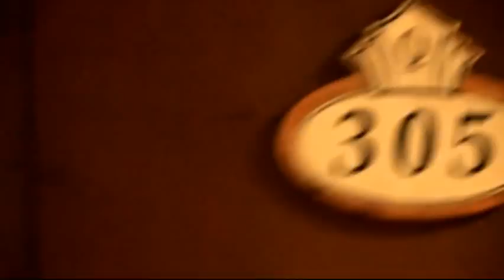Dominic & Vinnette | On-site Wedding Video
This is my first on-site wedding video and I have to admit its not that easy. I had two videographers in the team who gave their very best to document the wedding - Reb Execute from Emic Works Philippines and Ray. I was with Sasha (Sony XR520E) all the time.

I was a very ...exciting and yet crucial experience wherein I have to shoot, transfer, and edit, all at the same time. I was able to deliver the video on time and they all got bonged!

I would like to personally thank Mr. Glenn Maningas of MPW; Peter Allarey, Reb Execute, and RayRocx. Without them, this wouldn't all be possible.